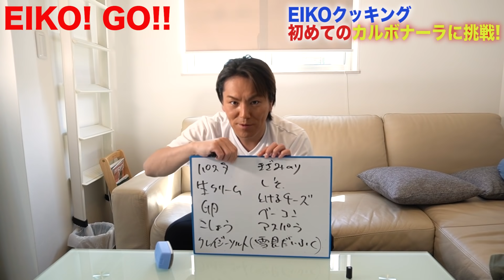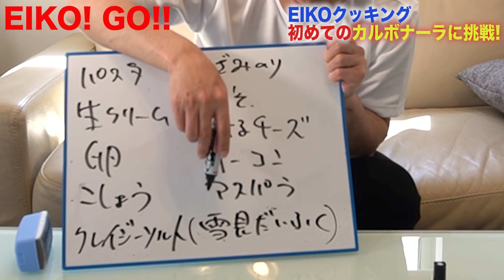生まれて初めてパスタ作ったらミラクル起きた！EIKOクッキング カルボナーラ編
今回のオープニングは いけち さん!